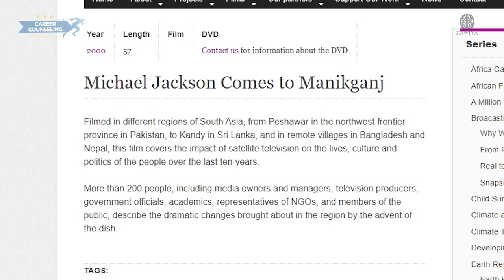Guide to becoming a TV Drama Director Ft. Saife Hasan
Career Counseling Series
Episode 01

How to become a TV Drama Director in Pakistan/India

Zawiya proudly presents
CAREER COUNSELING - A Zawiya Original Series
which comprises of interviews and expert opinions from professionals of different industries and professions, which will eventually help you pick your ideal vocation way.
The main objective of this project is to provide direction and inspiration to the youth of Pakistan to choose wisely what field and profession they can follow and pursue their career in.

Created by Nabeel Tariq
Production: Markhor Film Company
Project Lead: Ramiz Roshan Ali
Agency Partner: Analog Digital
Follow Zawiya

Zawiya is a Urdu language word which means Angle/Point of view.
Since everybody have their own place of perspectives on about everything, we at Zawiya, explain you the things happening around you.